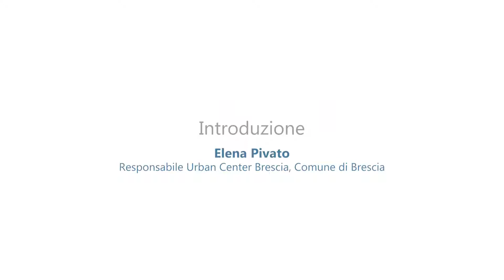1. Convegno "Rigenerazione Urbana Partecipata" - Elena Pivato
Fondazione Luigi Micheletti, Comune di Brescia e Urban Center Brescia hanno organizzato, nell'ambito del Progetto Cariplo "Moving Culture, Brescia - Culture in Movimento", il convegno "Rigenerazione urbana partecipata", che si è tenuto mercoledì 11 aprile 2018 presso il Mo.Ca. (Centro per le Nuove Culture) a Brescia.

L'iniziativa è accreditata dall'Ordine degli Architetti Pianificatori Paesaggisti e Conservatori della Provincia di Brescia e dall'Ordine degli Ingegneri della Provincia di Brescia.
Con il Patrocinio di: Fondazione ASM, Università degli Studi di Brescia, Università di Venezia IUAV, AUDIS - Associazione Aree Urbane Dismesse, Urb-Ing , Mo.Ca.

In questo video, l'introduzione di Elena Pivato (Urban Center di Brescia).